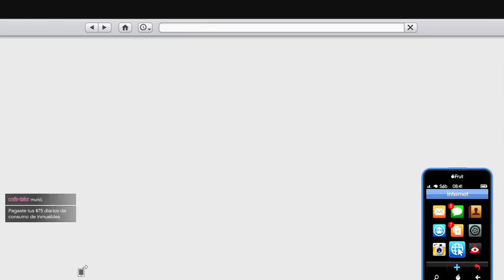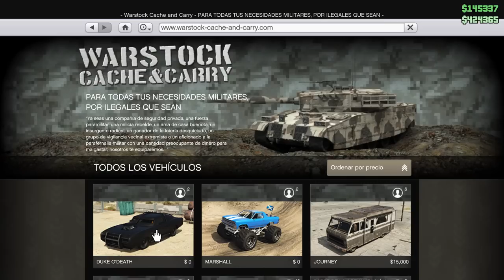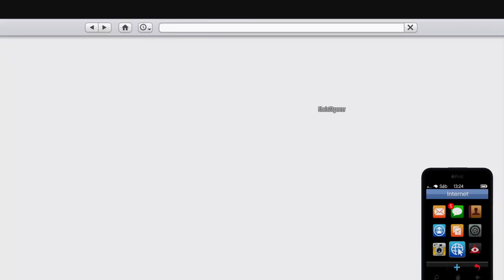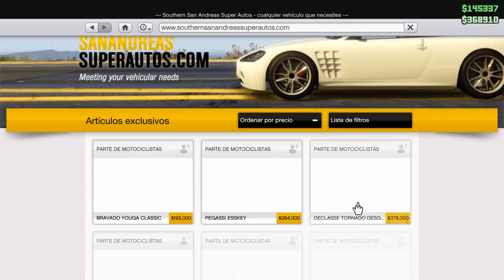GTA V | COCHES GRATIS Y ASESINOS #36 Epsilongamex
Grand theft auto v online con shologamer23 xD consegui un coche gratis muy violento :D

EpsilonGames
o EpsilonGamez XD como lo escribas